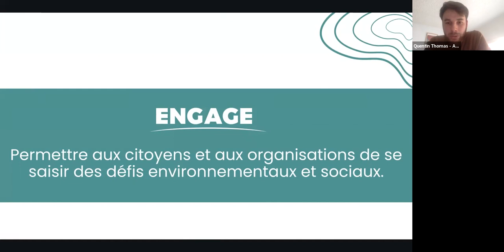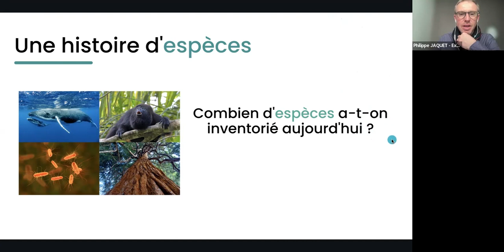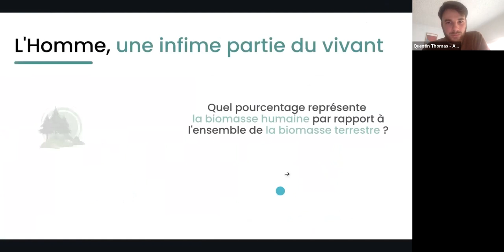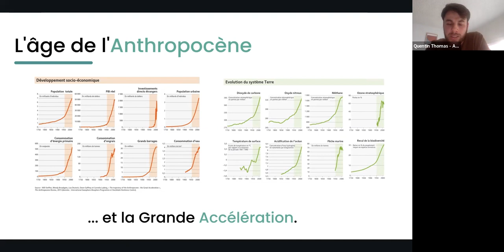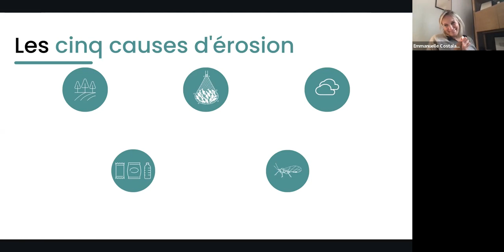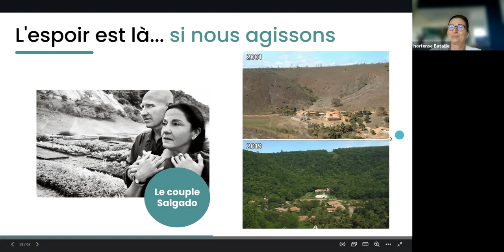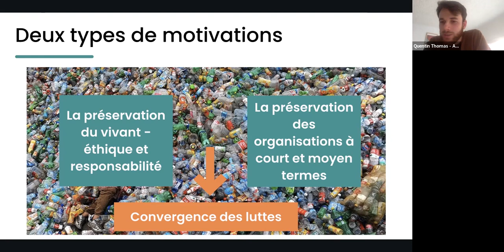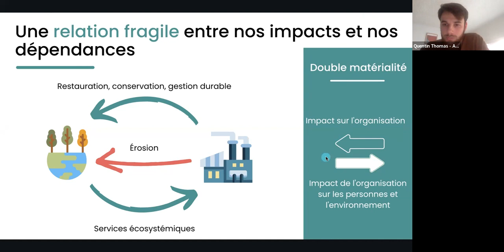WEBINAIRE ENTREPRENEURS POUR LA PLANETE x ENGAGE Mission Biodiversité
La biodiversité représente l'un des défis les plus importants du XXIe siècle, avec plus d'un million d'espèces en danger d'extinction. Il est donc urgent de comprendre les liens entre l'activité humaine et l'érosion rapide de la biodiversité. C'est pourquoi Entrepreneurs pour la Planète s'est associé aux experts ENGAGE pour organiser le 15 mars dernier un atelier exceptionnel de 3 heures sur la biodiversité, ouvert à tous les entrepreneurs soucieux de l'environnement.

ENGAGE (à prononcer avec votre meilleur accent anglais) est une organisation d'intérêt général, qui permet aux citoyens et aux organisations de se mobiliser face aux grands défis environnementaux et sociaux. Elle crée des programmes et des outils d'engagement collectif pour construire une société prospère, participative et écologique.

L'atelier "Mission biodiversité" proposé par Entrepreneurs pour la Planète et animé par ENGAGE a été une occasion unique de mieux comprendre les enjeux de la biodiversité.

La biodiversité représente l'ensemble des êtres vivants qui peuplent notre planète et leur environnement. Elle est le fruit de l'évolution, le tissu du vivant et vitale pour notre survie. L'Homme, alors qu'il ne représente que 0,1% de la masse de la biodiversité, a un impact considérable sur les écosystèmes terrestres et marins, entraînant alors des conséquences catastrophiques pour sa propre existence. La déforestation, l'agriculture intensive, l'utilisation de pesticides, la pollution et le changement climatique sont autant de facteurs qui contribuent à la perte de la biodiversité. On les classe dans les cinq causes d'érosion.

Il est donc crucial que nous prenions des mesures pour la protéger à tous les niveaux : individuel, communautaire, régional et international. Nous pouvons agir en réduisant notre empreinte écologique, en soutenant les politiques environnementales, en faisant des choix de consommation responsables et en participant à des initiatives de conservation de la biodiversité. Chacun peut agir à son niveau pour protéger la biodiversité et assurer un avenir durable pour notre planète.

Les experts d'ENGAGE nous présentent la biodiversité et ses enjeux via une présentation interactive qu'ils acceptent gracieusement de partager publiquement. Qu'est-ce que la biodiversité, quelle est son histoire, l'estimation de sa taille, quelle est la place de l'Homme, que représente l'impact humain sur les écosystèmes alors que ceux-là nous apportent tant, et quelles sont les actions que nous pouvons mettre en place ? On parle de tout cela dans le webinaire de ce mois de mars — bon visionnage !